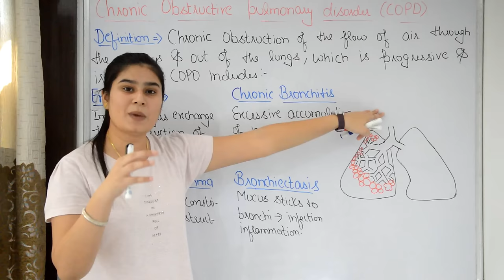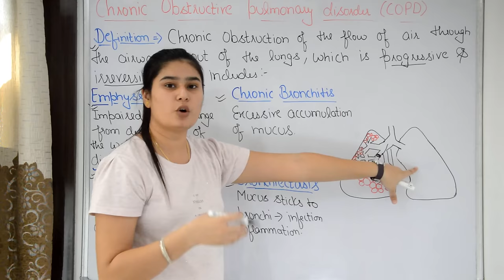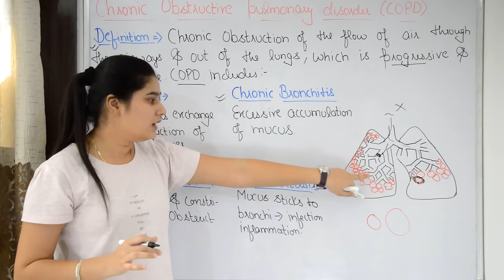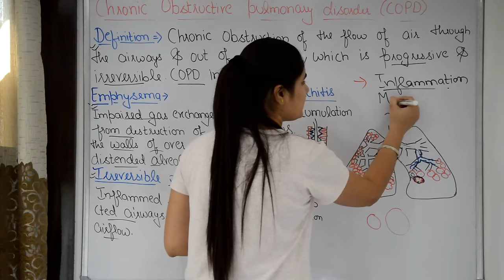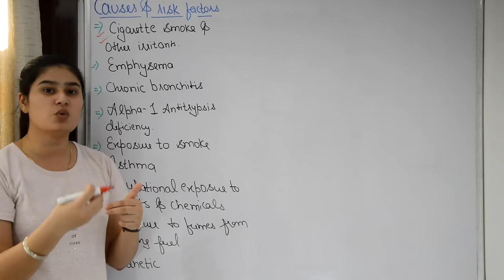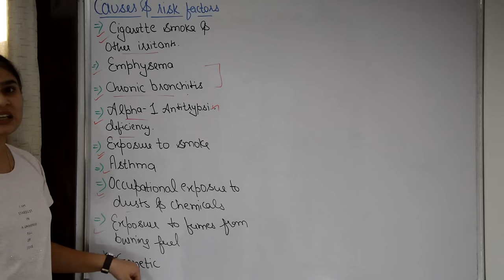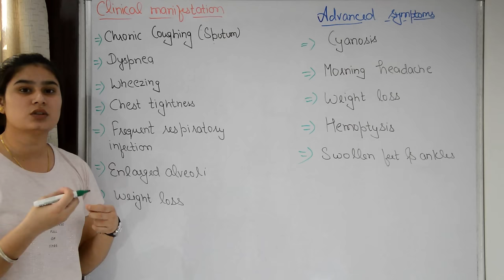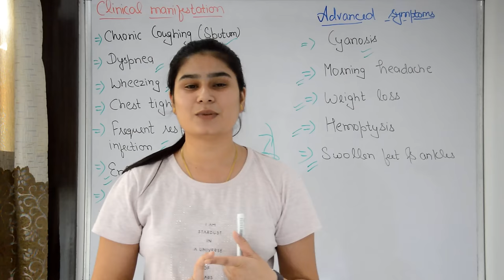Chronic Obstructive Pulmonary Disorder in Hindi | COPD | Causes | Pathophysiology